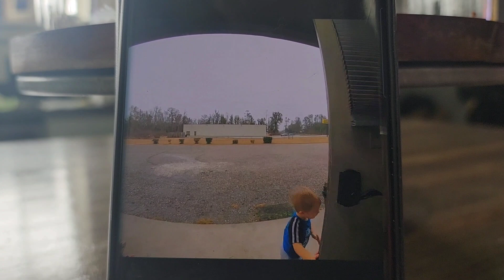New Year's Eve 2022 // Papa Suprise 60th // Brad is 37 // Venue Open House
- 2nd venue open house
- new years eve 2022 to 2023
- Brads 37 bday